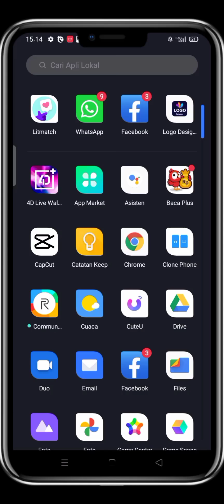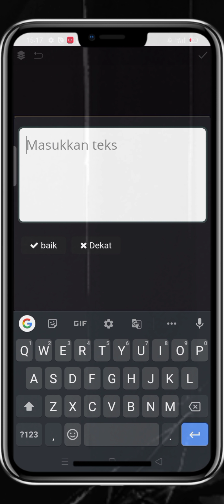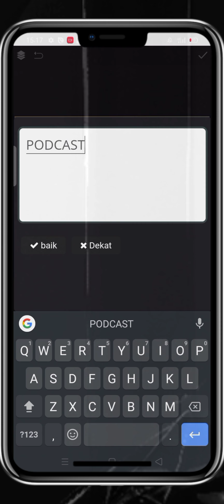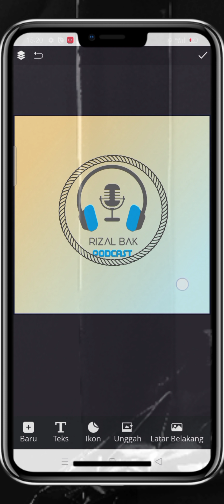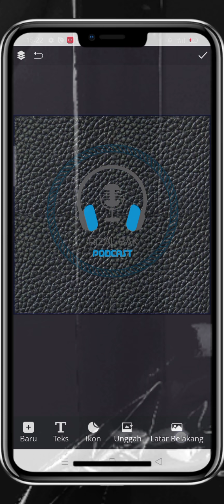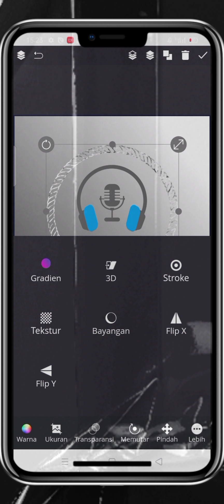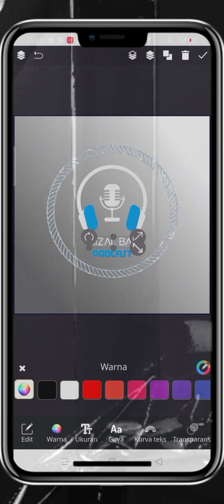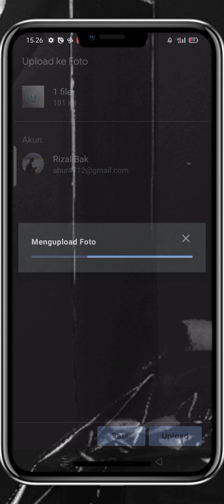CARA BIKIN LOGO PODCAST I CUMA LEWAT HAPE!!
Sekarang bikin logo gampang banget cuma lewat aplikasi di hp udah bisa jadi logo keren banget. Buruan cobain deh.. sesuai selera yang kamu mau..!!